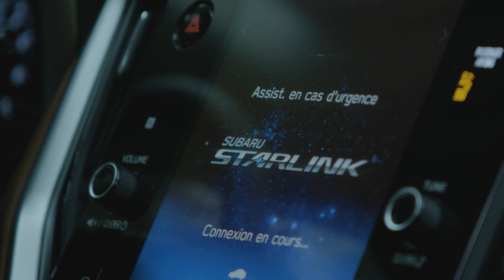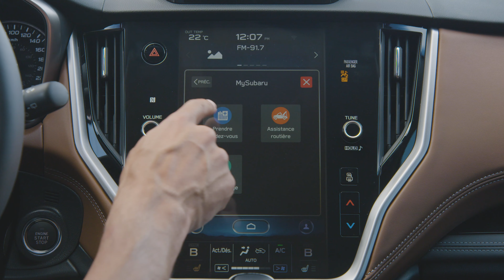Survol – Services connectés SUBARU STARLINK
Les nouveaux Services connectés SUBARU STARLINK constituent la prochaine étape pour rester mieux connecté et protégé à bord de votre véhicule Subaru compatible. Les fonctions de commodité, de sécurité, de sûreté et de concierge vous donnent le plein contrôle quand vous en avez envie et de l’aide quand vous en avez besoin.